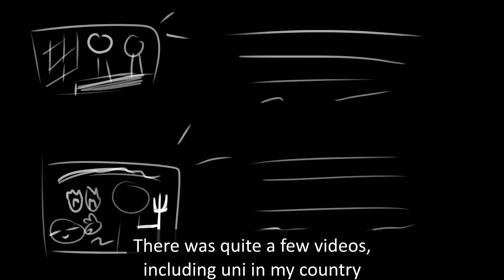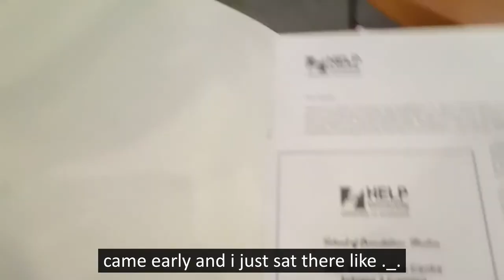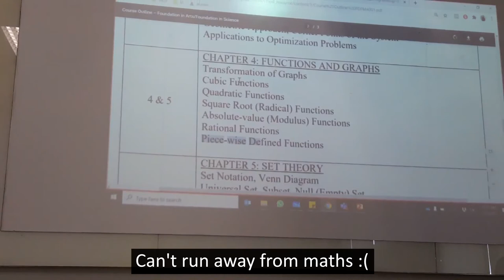Uni time in Help University | Quickly doesn't know how to vlog #2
[I already changed my university to pursue game development!!]
read more description below:
For info, I'm in Help University Subang 2, not Kota Damansara. I'll try to do these more in the future if I'm not overwhelmed with work XD

Stuff I used:
Medibang Pro
Wacom Draw (Tablet)